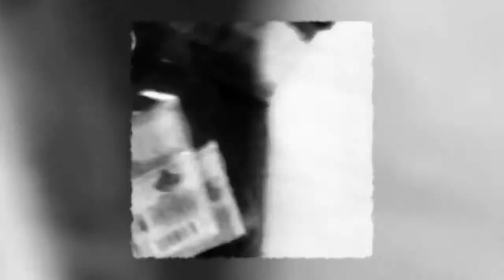07 NOCHE1 paseo2 [Rotilla 2010 (casi) sin cortes]